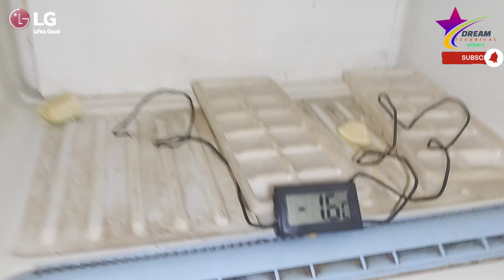!!LG REFRIGERATOR Double Door 285L!! LG REFRIGERATOR COOLING COIL CHANGE!!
(1).Limited-time deal: LG 322 L 3 Star Frost-Free Smart Inverter Double Door Refrigerator (2023 Model, GL-S342SPZX, Shiny Steel, Convertible with Express Freeze)

(2).Limited-time deal: LG 242 L 3 Star Smart Inverter Frost-Free Double Door Refrigerator (GL-I292RPZX, Shiny Steel, Door Cooling+)

(3).LG 242 L 2 Star Frost-Free Smart Inverter Double Door Refrigerator (2023 Model, GL-N292DPZY, Shiny Steel, Smart Connect & Multi Air Flow)

(3).LG 224 L 4 Direct-Cool Smart Inverter Compressor Single-Door Refrigerator (GL-D241ASCY, Scarlet Charm, Base stand with Drawer, 2023 Model)

(4).LG 201 L 5 Star Inverter Direct-Cool Single Door Refrigerator (GL-D211HBCZ, Blue Charm, Base stand with drawer)

Welcome to our step-by-step guide on LG Refrigerator Double Door 285L Cooling Coil Replacement. In this comprehensive tutorial, we will walk you through the entire process of changing the cooling coil on your LG refrigerator. Whether you are a DIY enthusiast or a professional technician, this video will provide you with all the necessary information to successfully complete this task. Save time and money by following our detailed instructions and troubleshooting tips.

In this informative video, we will cover the following key points:
1. Introduction to LG Refrigerator Double Door 285L cooling coil replacement.
2. Tools and materials required for the task.
3. Step-by-step instructions on how to access and remove the existing cooling coil.
4. Proper handling and installation of the new cooling coil.
5. Troubleshooting common issues and tips for a smooth replacement process.
6. Best practices to ensure optimal performance and longevity of your LG refrigerator.

By the end of this tutorial, you will have all the knowledge and confidence needed to successfully replace the cooling coil on your LG Refrigerator Double Door 285L. Don't waste your time searching for expensive technicians or struggling with complex manuals. Follow our user-friendly guide and get your refrigerator up and running in no time.

If you found this video useful, please give it a thumbs-up and share it with others who may benefit from this valuable information.

We are here to help you throughout the process. Happy fixing!